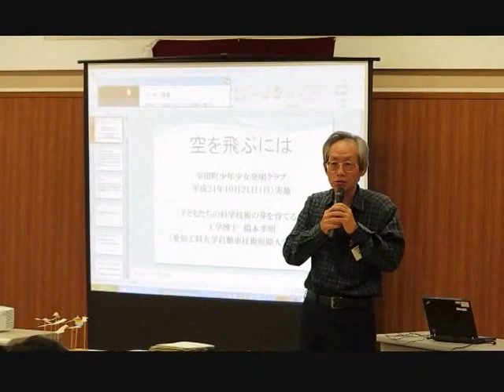幸田町少年少女発明クラブ